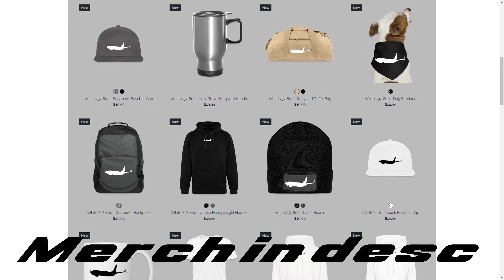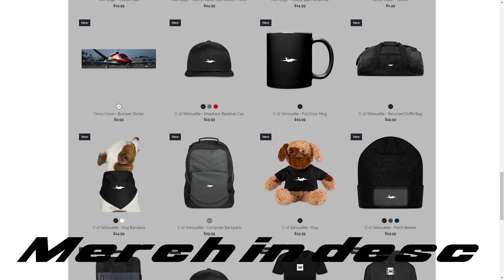4k ✈️s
Planes from: Ontario International. Austin-Bergstrom International and Nashville International